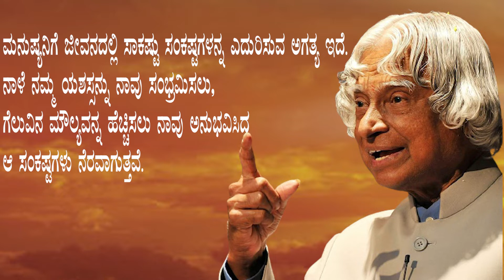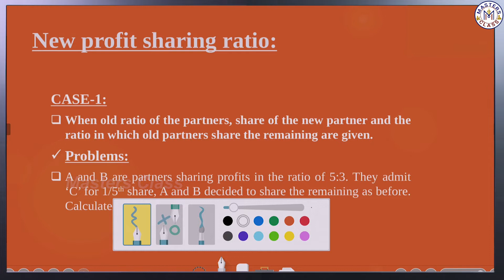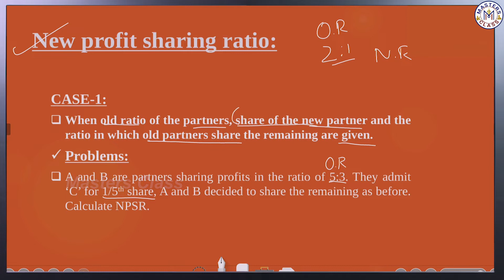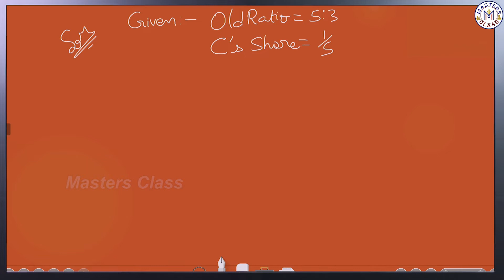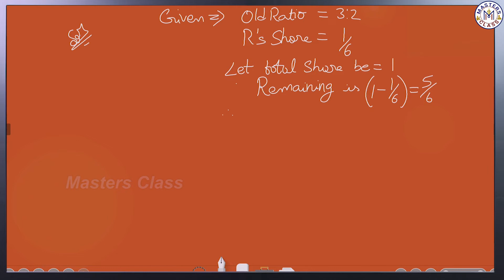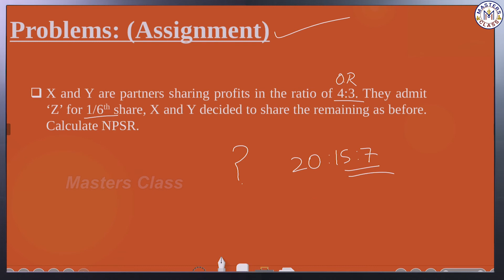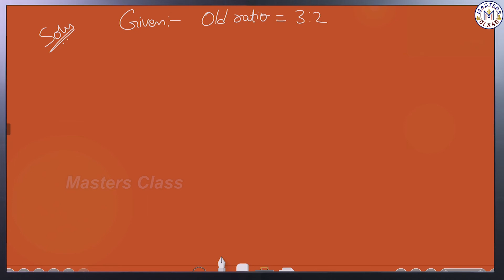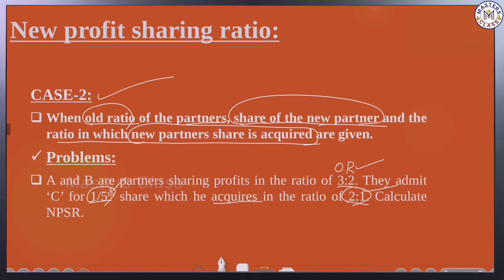2ND PU- Accountancy :Reconstitution of Partnership Firm- Admission of a Partner Part-3 masters class